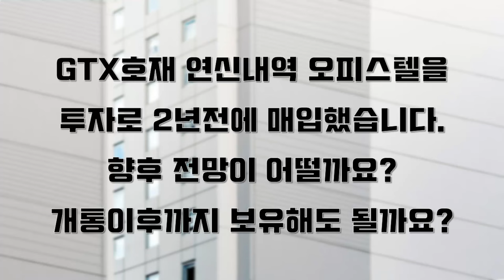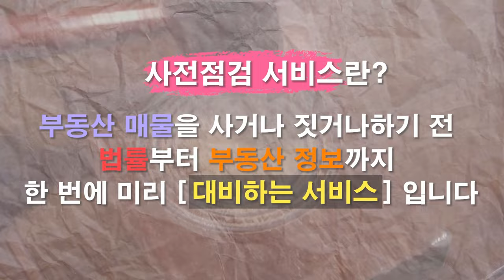연신내역 오피스텔을 투자로 2년전에 매입했습니다. 향후 전망이 어떨까요? gtx개통후까지 보유해도 될까요? [쇼미더고민]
연신내역
서울특별시 서북부 지방 은평구의 번화가에 있는 역으로, 국도 1호선과 통일로가 만나는 곳에 위치한다. 불광동, 대조동, 갈현동이 인근에 있다.

gtx-a
수도권 광역급행철도의 첫 번째 노선으로, 경기도 파주시 운정신도시 운정역과 화성시 동탄2신도시 동탄역을 잇는다.